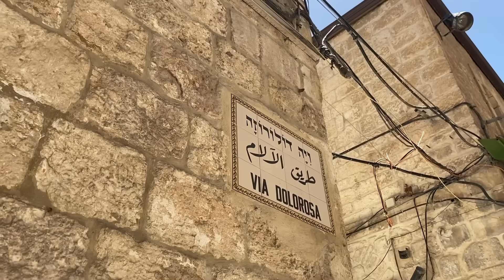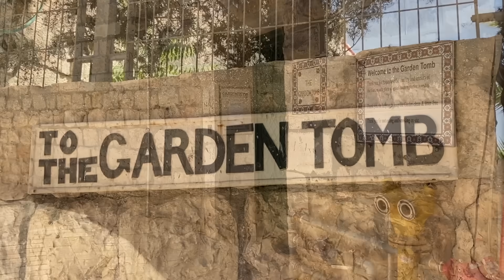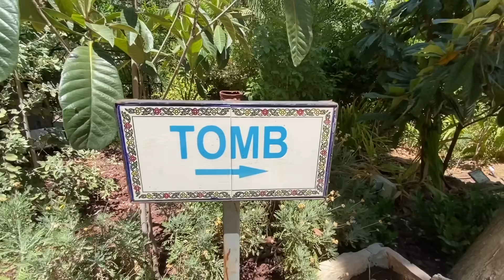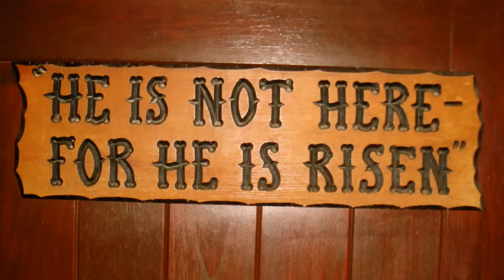JARDIM DO TUMULO em Jerusalem! Caminhando o Via Dolorosa e o local do Sepulcro de Jesus (eng sub)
Hoje vamos visitar o Jardim do Túmulo e a Via Dolorosa, e seguir os passos de Jesus nos seus últimos momentos e na sua Ressureição. E vamos fazer a pergunta sobre a verdadeira localização se no Santo Sepulcro ou no Jardim do Túmulo.

Capítulos:
0:00 Introdução
0:18 Fortaleza de Antônia
1:23 Via Dolorisa
3:05 Jardim do Túmulo
4:36 Santo Sepulcro